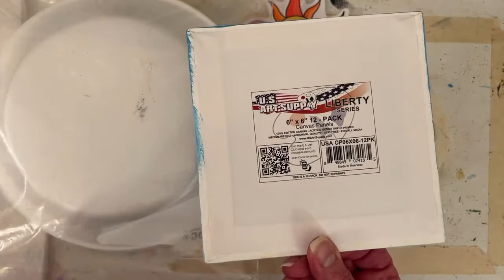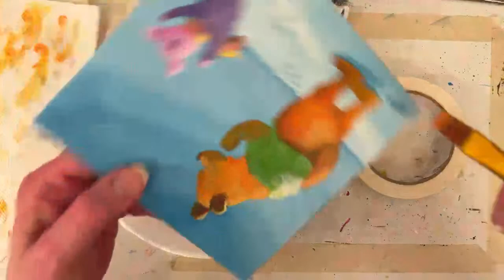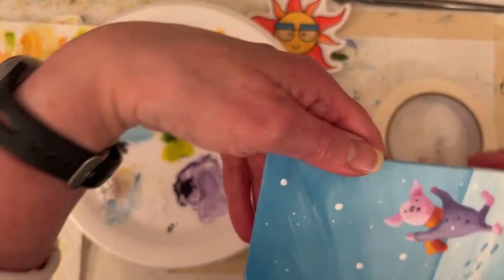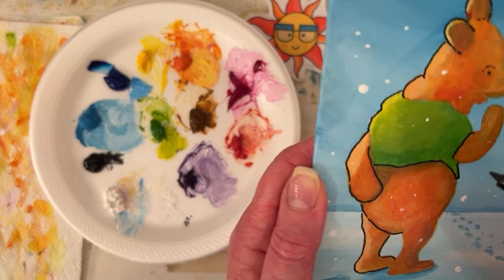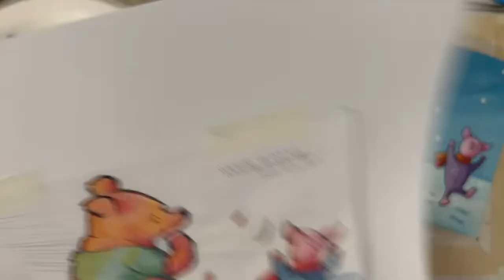Public Domain 1926 Winnie the Pooh painting with Piglet in the snow! In Studio with Annie Troe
LiVE! Wed. 3/8/23  6 PM CST , --  Paint Winnie the Pooh & piglet, Woozle hunting Excitement. -- Ask questions, Make requests, See what I am working on -- Wednesday FRIENDS Day is a time to hangout with me and favorite daughter Emily in the studio. Chat with friends in this happy little corner of the world. 🌎💕 Be in the know for upcoming videos, giveaways etc. - THANK YOU ALL for your support and friendship ART HUGS 🎨🤗

COLORS Used Tonight!: Phthalo Blue, Quinacridone Magenta, Cad. Yellow Med. Hue, Titanium White, & Mars Black

--- Reference in my FB group, under MEDIA tab in the only album Annie Troe Art Friends

FUN STUFF

SHOPPING

GALLERIES